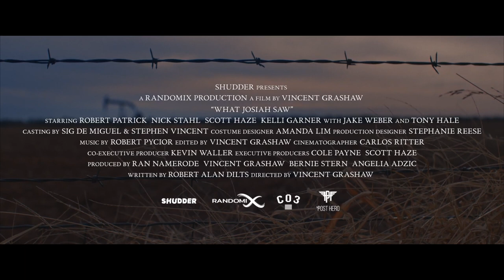WHAT JOSIAH SAW Trailer (2022) Southern Gothic Horror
PLOT: A family with buried secrets reunite at a farmhouse after two decades to pay for their past sins.

CAST: Robert Patrick, Nick Stahl, Scott Haze, Kelli Garner, Jake Weber, Tony Hale

DIRECTOR: Vincent Grashaw